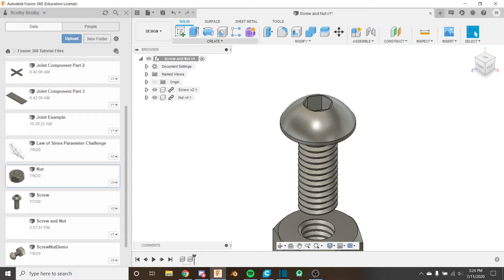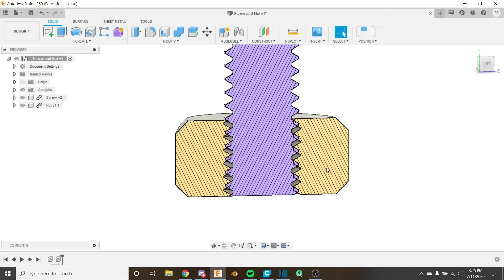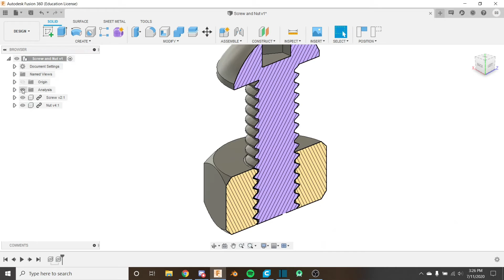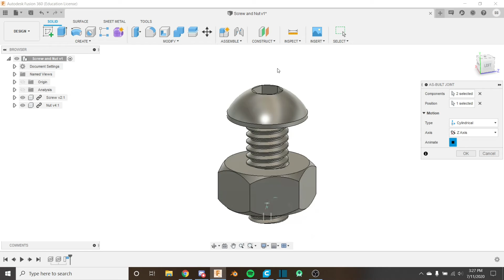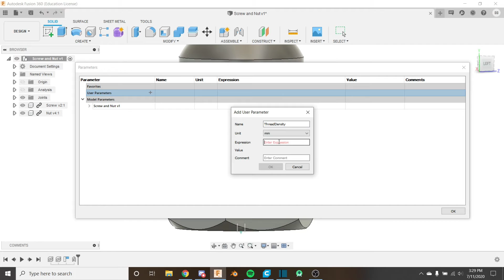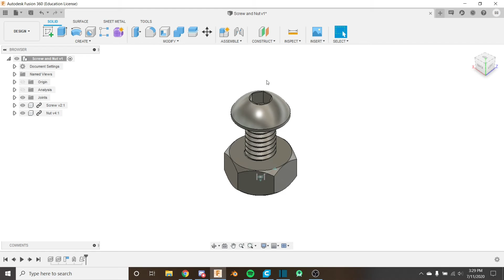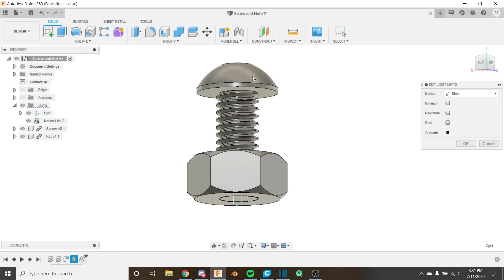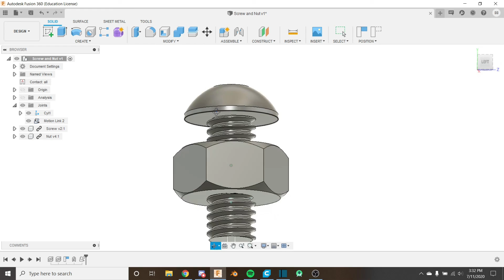Fusion 360 for FTC: Jointing the Screw and Nut Assembly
This is the eighteenth video in the Fusion 360 for FTC. In this video we use the skills learned in the previous two days to realistically joint our screw and nut together.